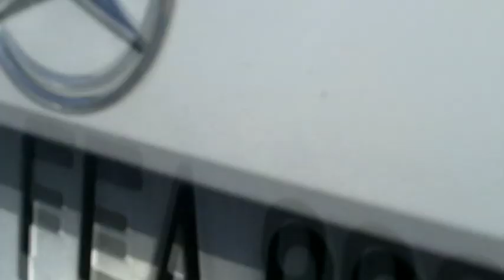Fastlap vaiko akimis